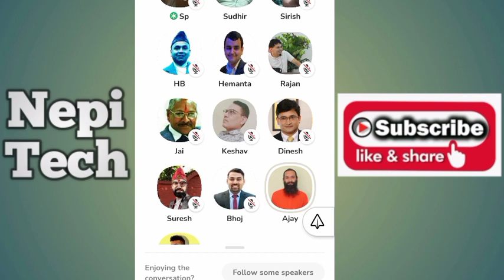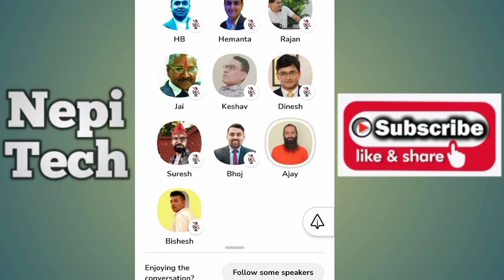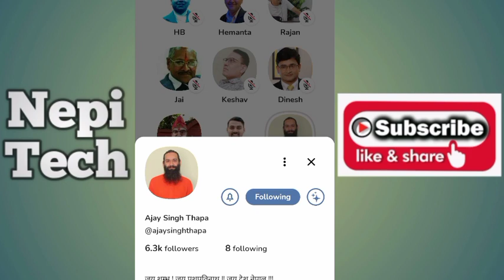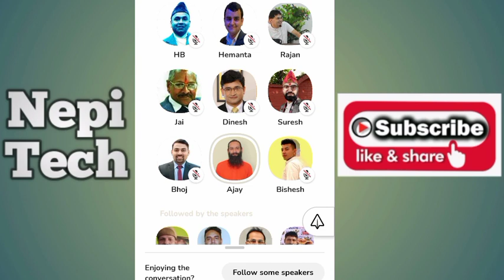राष्ट्र बैंकको नीति Temporary Solution || बजार फर्किन्छ भनेर अनुमान गर्ने हो || Ajay Singh Thapa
- Meroshare
- Tms nepsa
- merolagani
-Merolagani,nepse
- Merolagani nepal
- Share market

 + nepse info
-share bajar
-share nepal
-share news
-today share market news
-sharemarket
-stockmarket
-aqn world
-bima
-demat account in nepal
-insurance khabar
-latest share market news in nepal
-nb thapa
-nepal
-nepse chart analysis
-short term update
-nepse chart analysis
-nepse chart
-chart of nepse
-analysis of nepse chart

Nepi Tech
Naya Banasor , kathmandu , Nepal